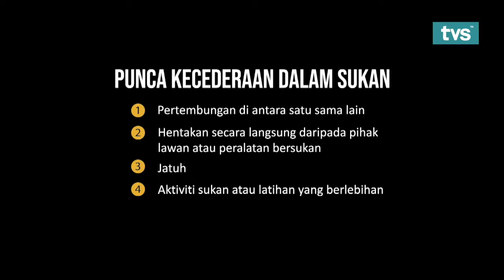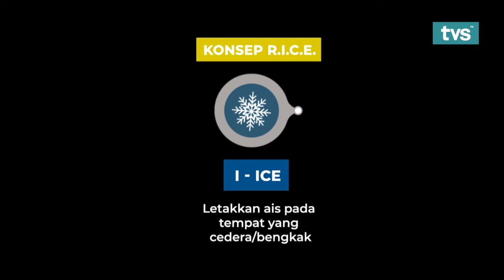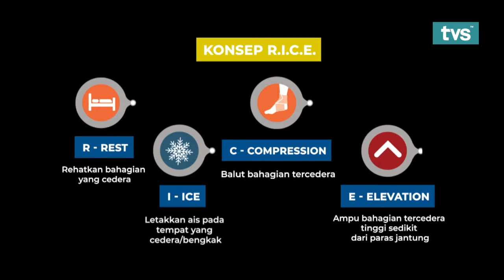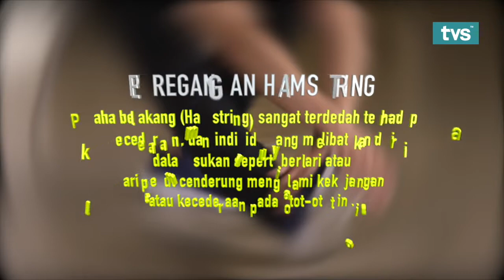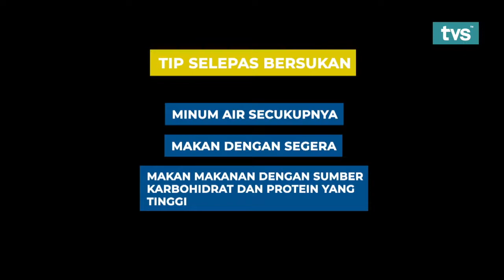Atlit Tenis Negara Mohd Assri Merzuki | Episod 8 - Jaguh Kedak Kenyalang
Tontoni Jaguh Kedak Kenyalang setiap Isnin, 7.00 pagi dan siaran ulangan setiap Khamis, 8.30 pagi hanya di TVS Saluran 122 Astro dan MYTV.

Jom kita terbang kedak kenyalang!

5. TikTok: @tvstvmy